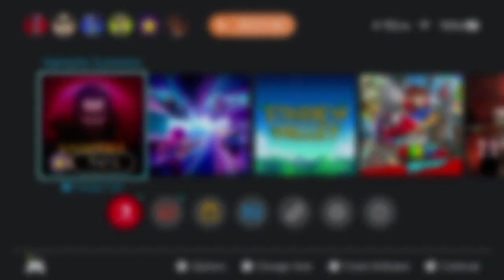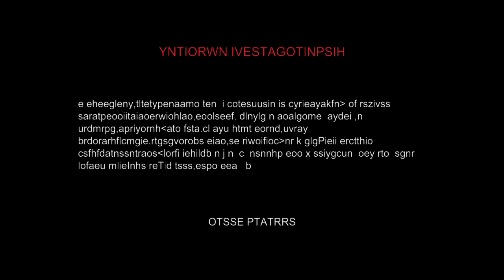Vampire Survivors 42p2 Eudaimonia Machine Gracias Mirror unlocked